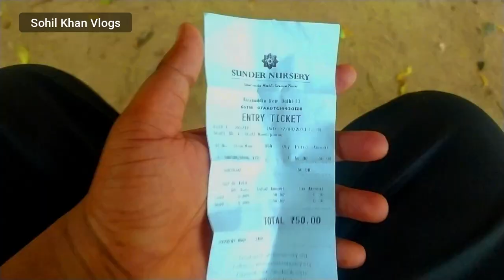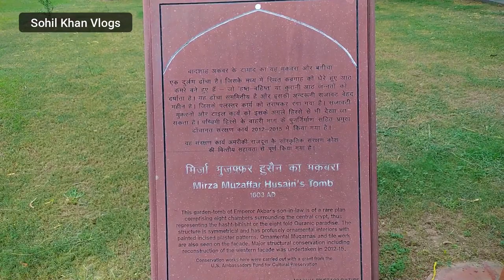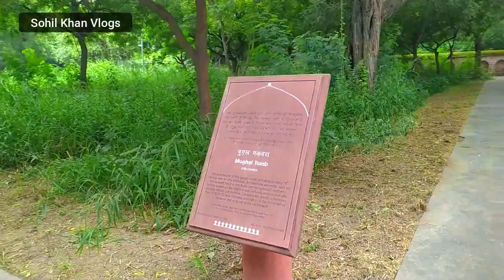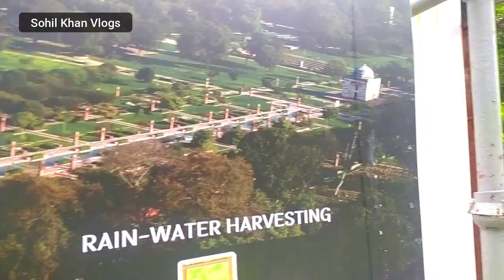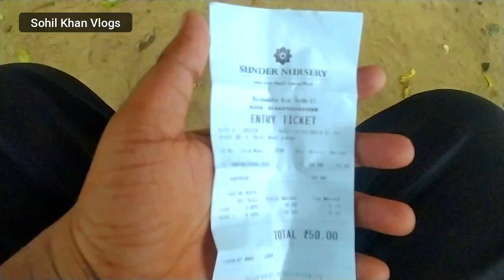Sunder Nursery Delhi | Places To Visit in Delhi | Family Picnic Spot In Delhi || Part 2 new #2024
About Sunder Nursery
Sunder Nursery, earlier known as Azim Bagh (great garden) in Mughal times, was established in the 20th century to propagate plants for the New Delhi. It is located at the southern edge of Lutyens’ New Delhi, in the heart of the city of Delhi, and occupies an area of 25.66 Ha. Situated immediately to the north-west of Humayun’s Tomb World Heritage Site, and about half a kilometre east of the dargah of the renowned 13th century Sufi saint Hazrat Nizamuddin Auliya, Sunder Nursery too is a host to many Mughal period monuments. Spread over 90 acres, less than 10 percent of what is now Sunder Nursery was utilized as an active nursery at the onset of this Urban Renewal project. In close consultation with the CPWD, a masterplan for the area was prepared in 2008 to strengthen nursery functions and blend it’s heritage, landscape and ecological assets into a veritable combination of cultural offerings.

New uploads on every WEEK